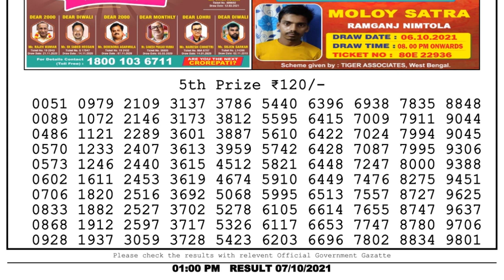Nagaland Lottery Sambad Result | Dear Lottery